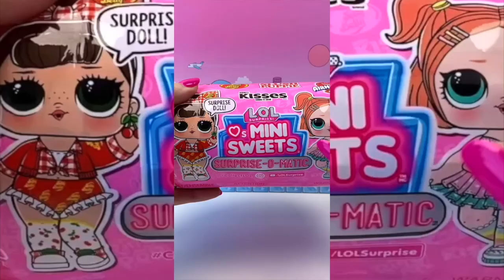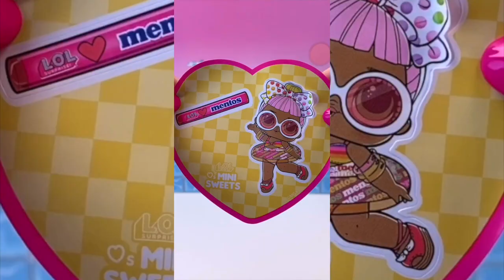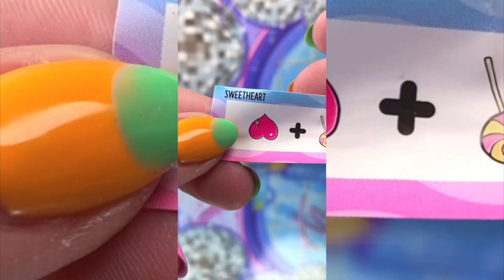2-n-1 Color Change UNBOXING 20+ Blindbags L.O.L. Surprise